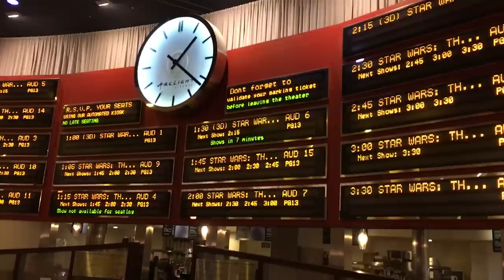We're TOO SHORT VLOG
I GOT A HAIR CUT TODAY OMG!!! yes i feel lighter now haha. thank you guys for watching. Make sure to check out the vlogs playlist for more!